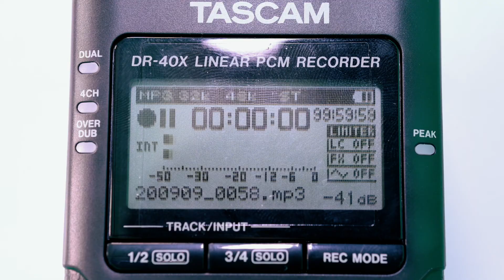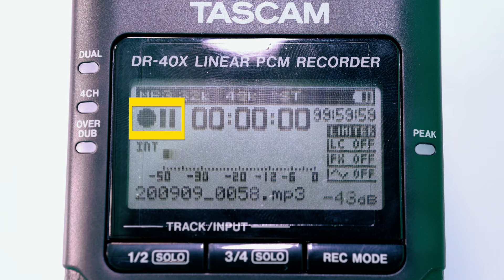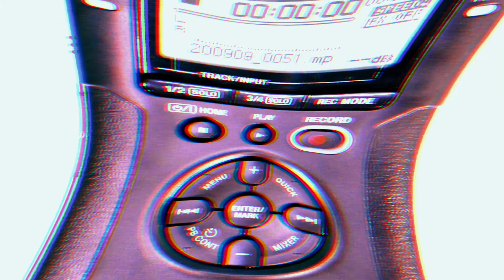Know How ::: TASCAM DR40 Audiorecorder